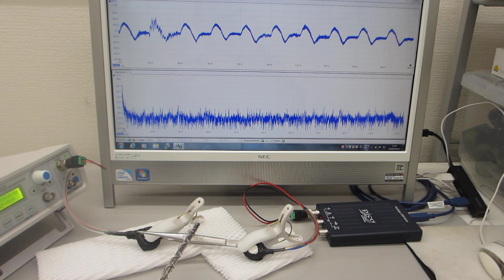超音波の伝搬特性（非線形特性、応答特性、ゆらぎの特性、相互作用）を評価する実験動画